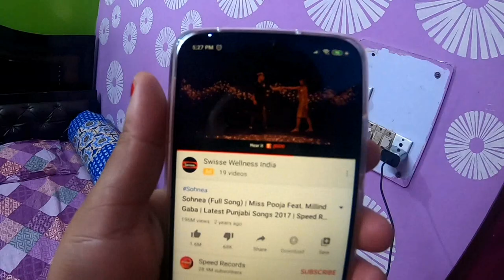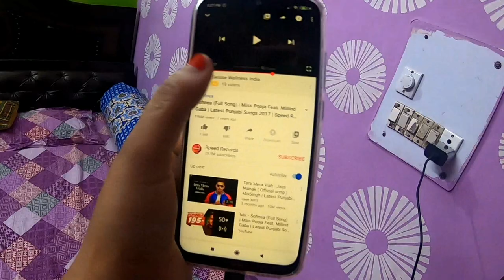Janata Curfew || आज इतनी ख़ुशी हुए ये देख कर 🥰😊😊की हम सब दुःख सुख में एक साथ है👍